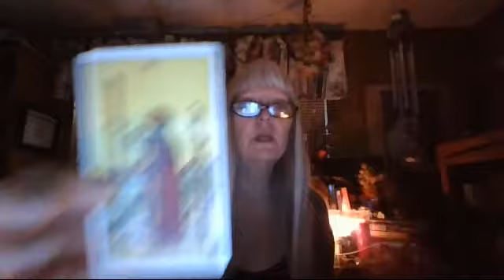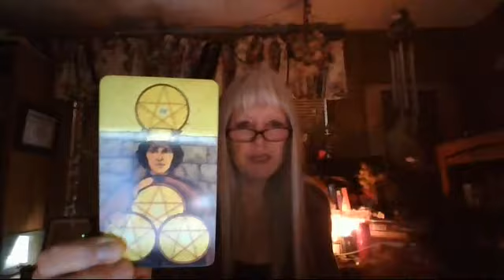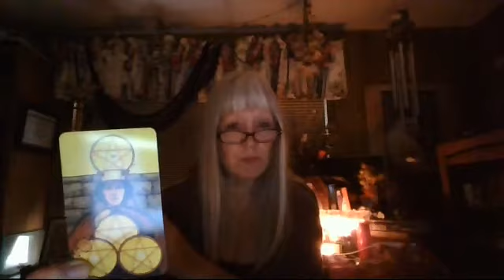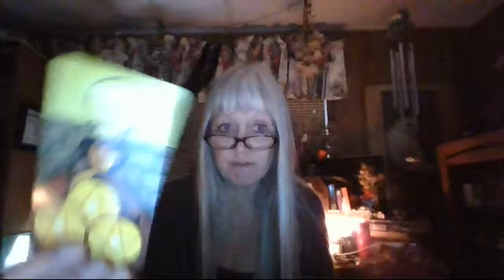Somewhat Daily Tarot and Rune for 25 Oct 2018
NOTE: so when I showed a card from the Rider-Waite deck to compare to the Morgan Greer deck I used today, I said it was a 4 of Wands but it was a 2...the hazards of doing things by candlelight...